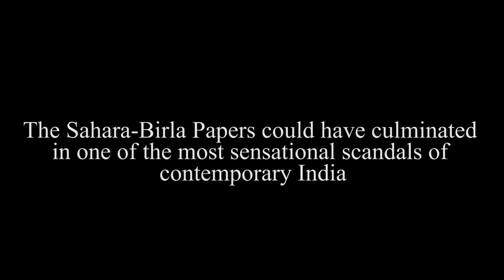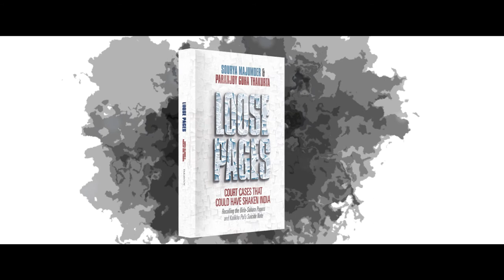Loose Pages: The Trailer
Book trailer of "Loose Pages: Court Cases That Could Have Shaken India--Recalling the Birla-Sahara Papers and Kalikho Pul’s Suicide Note".